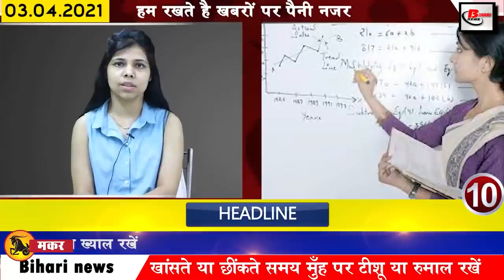Daily Bihar news 3rd April 2021.Info of Patna,Panchayat elections in Bihar, Rajgir,Darbhanga Airport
Daily Bihar news of all districts in Hindi i.e.3rd April 2021.Info of Patna,Bihar Panchayat Elections,Bihar Weather,Darbhanga Airport, Rajgir, Nitish kumar, Nalanda,

Before the Panchayat elections in Bihar, the government made big preparations, the demand for ending the age limit of Corona vaccination, the mines and ghost department made a bumper income in the Corona period, the mercury will rise in Bihar from April 3, every house is tap water scheme There will now be a social audit
1. The Department of Mines and Ghosts earned a bumper during the Corona period
2. Before the PanchayatelectionsinBihar, the government made big preparations
3. The funeral of litterateur Pandit Chandranath Mishra Amar
4. Mercury will rise in Biharweather from April 3
In Bihar, the weather is going to feel more hot in the coming times. According to the meteorological department, there is still an influence of southeast winds in the northern part of the state. The remaining parts still remain in the northwest winds. Due to which, once again, the temperature in the remaining part except North Bihar has started to rise gradually. The heat is expected to rise again after the next two days. The mercury is expected to remain between 35 and 37 degrees Celsius in the next 24 hours. After which the same heat is going to be tormented for the next three months.
5. LPG will be delivered through pipeline in many areas of the capital
6. Darbhangaairport has a unique record in its name
7. Panchayat elections may fall on many candidates
8. Today, in Bihari identity, we will talk about Charushree Rai
9. Every house tap water scheme will now have social audit
According to the information received by Chief Minister Nitish Kumar, the ambitious Har Ghar Nal's water scheme has now come under the scope of social audit, it has now been implemented in the current financial year and entrusted the responsibility to the Social Audit Society constituted under the control of the Rural Development Department. Has been given. Public Health Engineering Minister Ram Preet Paswan has also shared information about this, under which he has said that under this, the test of drinking water supply system will be done in every village, along with it will be easy to improve after the audit report is made, although the department It has also been clear from the side that the responsibility for the mess will be fixed.
10. EngineeringCollegeofBihar will now have permanent appointment
11. Preparations started to connect literature in Bihar with environment
12. Many Gram Panchayat Zilla Parishad and Panchayat Samitis of Bihar will be awarded
The tarnished image of the upper units of the state government is heard every day, however in the midst of all this the government has issued a new decree regarding three-tier panchayats, under which seven Gram Panchayats, 1 Zilla Parishad and 4 Panchayat Committees of Bihar Has been selected for the National Award. After which now work will be done to honor them on 24 April. Under which Nalanda, the home district of Chief Minister Nitish Kumar, has got a place in this list. Along with this, Baghadi village of Sitamarhi district will receive Nanaji Deshmukh National Gaurav Gram Sabha Award and Gram Bisainikala of Rohtas district will receive Gram Panchayat Development Plan Award and Child Friendly Gram Panchayat Award for Kosiyava of Nalanda
13. Children sent under Bal Hriday Yojana
14. Bihar government's approval for widening of NH 80
15. Harshvikram of Jamui district of Bihar became part of IPL
16. Raised demand to end age limit for corona vaccination
17. Shreyasi Singh spoke about the international stadium to be built in Rajgir.
18. CPI ML launches campaign seeking apology from Nitishkumar
19. Madan Sahni gave his statement regarding autism
20. Giriraj Singh and Mahua Moitra clash with each other between Bengal elections
21. Today's date is due to many reasons in the history of India. Today's date is considered important for many reasons in the history of India. On this day in 1984, Indian astronaut Rakesh Sharma started his first space mission. Today, in 1680, Chhatrapati Shivaji, who laid the foundation of the Maratha empire in western India, died in Raigarh. Social reformer and freedom fighter Kamala Devi Chattopadhyay was born in 1903, the famous Hindi litterateur Nirmal Verma was born in the year 1929. India's famous actress Jaya Prada was born on this day in 1962. In the year 2007, the 14th SAARC Conference in New Delhi started on this day itself.
22. Children above five years of age must get biometric details registered

23. Yuvraj Singh said about winning the World Cup

24. Now you can easily change the color of WhatsApp

25. Fatima Sen Sheikh told the experience of Corona

26. Chief Minister expresses deepest condolences for Maithili's litterateur educationist